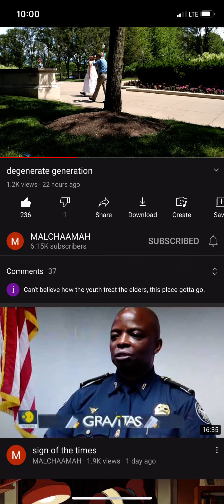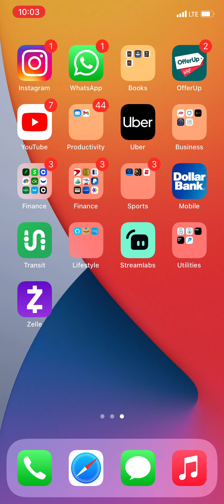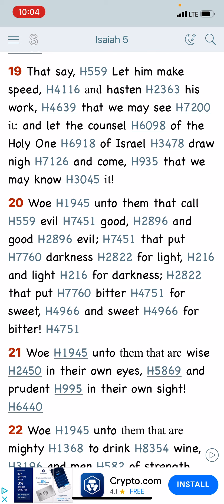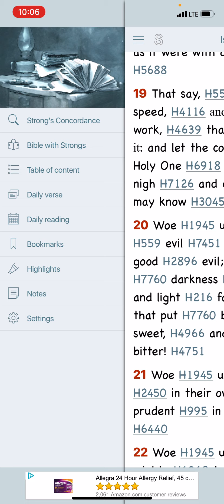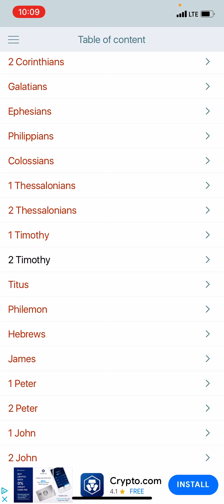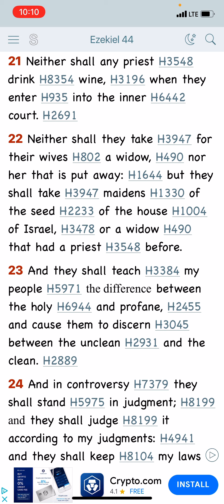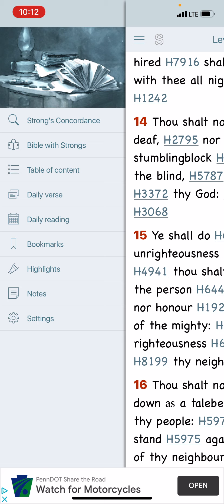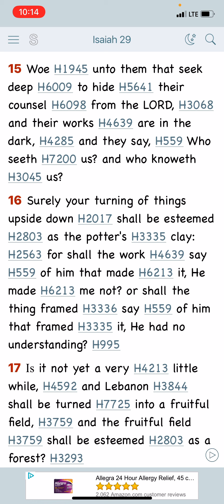Woe unto that call good evil and evil good